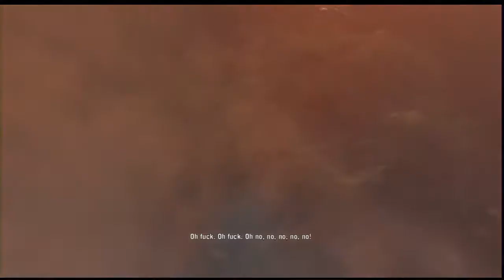Far Cry 3: Part 10: Follow The Man In White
Far Cry 3 is an open world first-person shooter video game developed mainly by Ubisoft Montreal in conjunction with Ubisoft Massive, Ubisoft Red Storm, Ubisoft Shanghai and published by Ubisoft for Microsoft Windows, Xbox 360 and PlayStation 3. The game was originally set for release on September 4, 2012 in North America and September 6 in Europe; however, it was subsequently delayed until November 29, 2012 for Australia, November 30 for Europe, and December 4 for North America due to the developers tweaking the final release version of the game. A stand-alone expansion titled Far Cry 3: Blood Dragon was released on April 30, 2013.
Far Cry 3 is set on a tropical island somewhere in the vicinity of the Malay Archipelago, between the Indian and Pacific Oceans.[10] After a vacation goes awry, protagonist Jason Brody must save his friends, who have been kidnapped by pirates and escape from the island and its unhinged inhabitants.